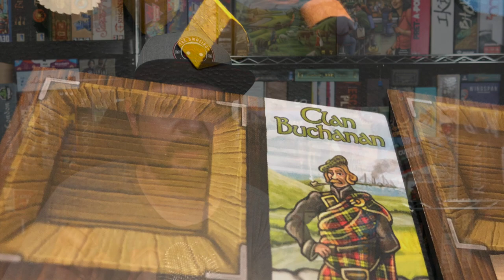5 Juegos para Mesa Pequeña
Porque no siempre tenemos todo el espacio en la mesa para algunos de los juegos cuyo despliegue es monstruoso... ¡Josh trae 5 recomendaciones de juegos que caben en un espacio de 60x90 cm y que aún así tienen bastante punch!

00:00 Intro
01:09 Empaca & Roba
02:12 Negocios en el Barrio Chino
03:11 Mercadito
04:22 Enfermedades Ibericas
04:58 Clanes Descontinuados
07:03 Cierre